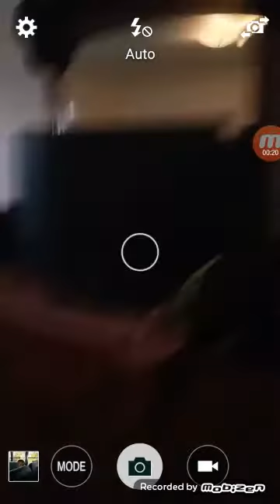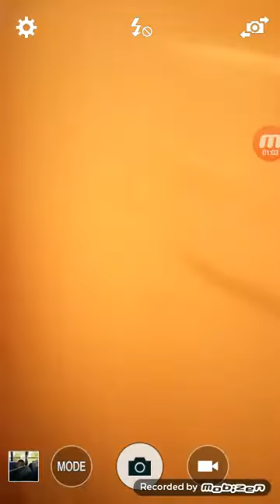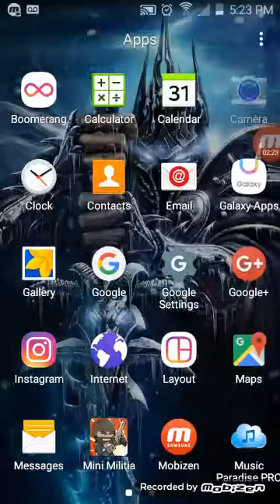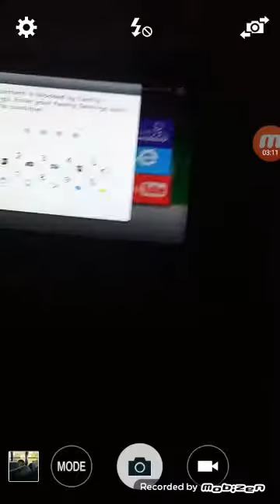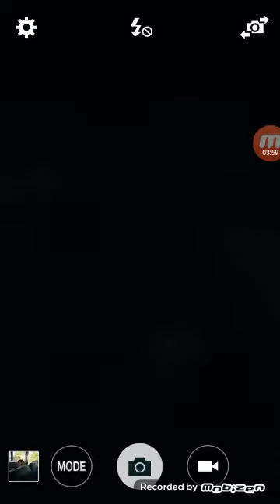This is were I live